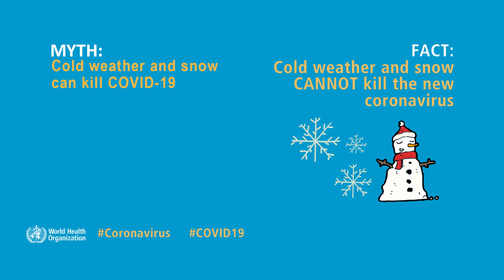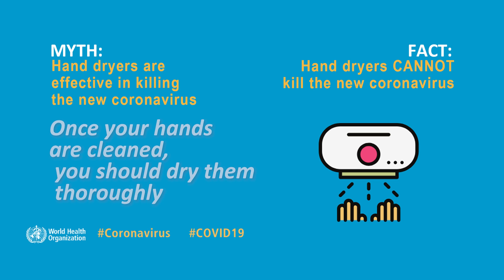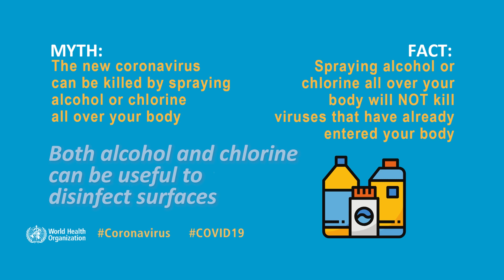COVID-19 Myths Facts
Myths and Facts from the World Health Organization